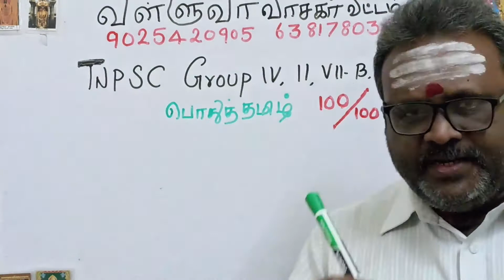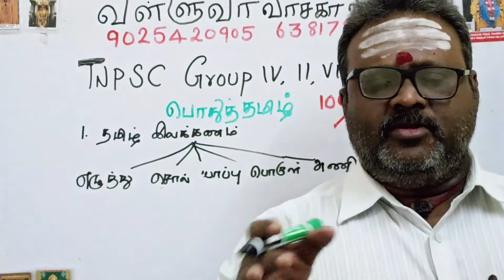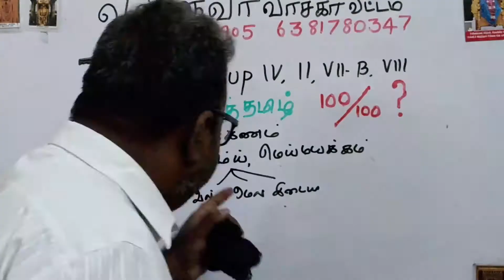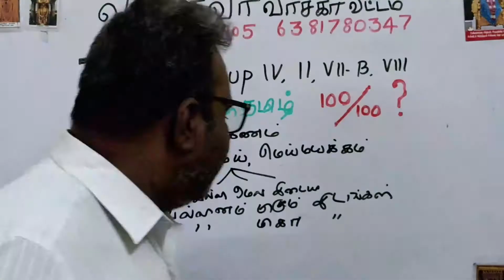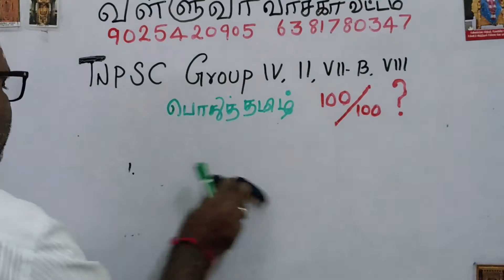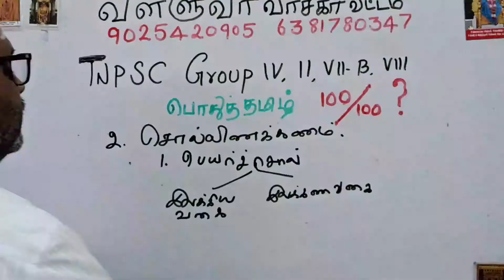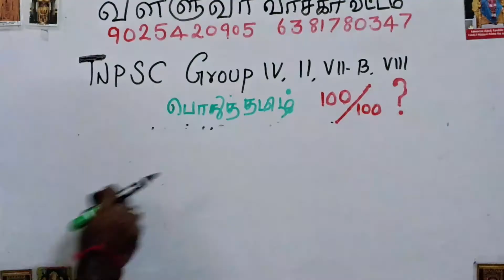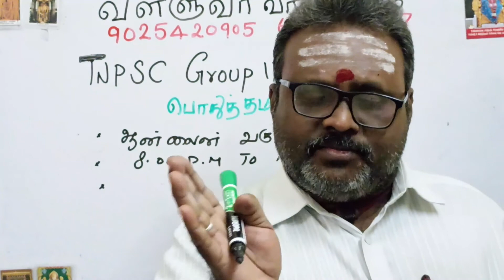TNPSC பொது த்தமிழ் - வள்ளுவர் வாசகர் வட்டம் - PH.9025420905